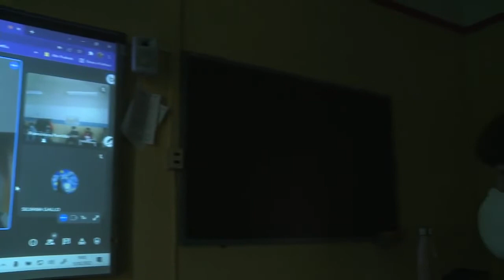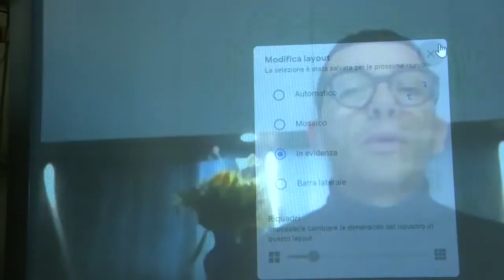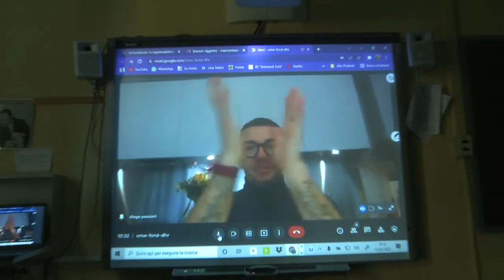I.I.S. Arimondi-Eula - Festa delle tolleranze - Incontro con Diego Passoni di Radio Deejay